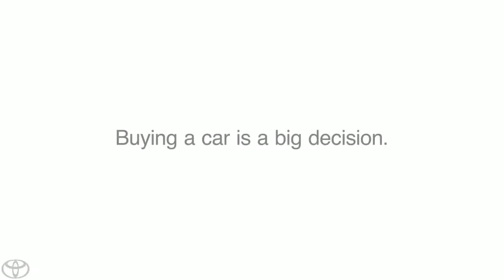Google+ Toyota Collaborator Toyota